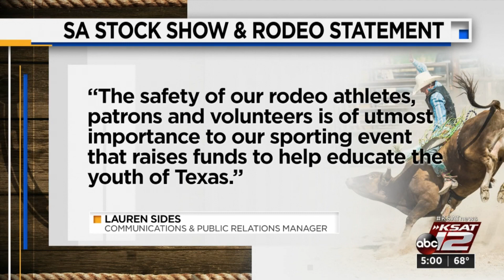County judge asks SA Stock Show & Rodeo to postpone, but officials say show will go on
Bexar County Judge Nelson Wolff wants the San Antonio Stock Show & Rodeo postponed due to COVID-19 concerns.